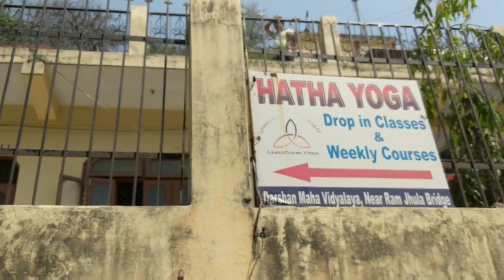How to enjoy at Rishikesh- YOGA Capital of India